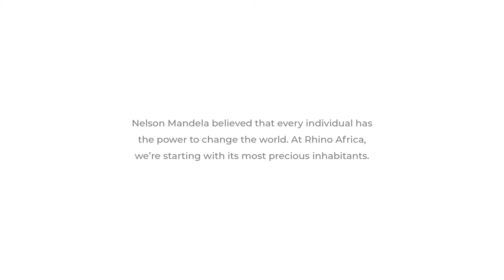Mandela Day 2018 - Painting a better Future for Africa | Rhino Africa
In celebration of one of the greatest visionaries of our time and his 100th year, Rhino Africa honoured the memory of Nelson Mandela and dedicated 67 Minutes to the children of Khumbulani Day Care Centre.

Together with 40 children from this haven in Khayelitsha, we created a heartfelt, one-of-a-kind piece of art. Nelson Mandela believed that every individual has the power to change the world. At Rhino Africa, we’re starting with its most precious inhabitants.

Later this year we will auction this artwork and all proceeds will be used to ensure the futures of the very children who made it.